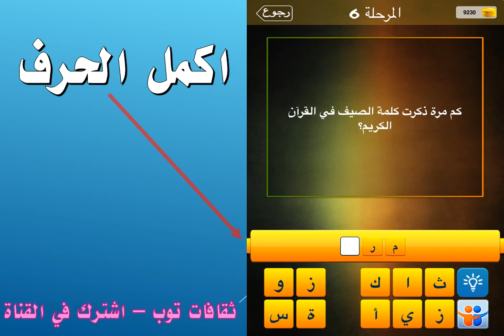كم مرة ذكرت كلمة الصيف في القرآن الكريم؟